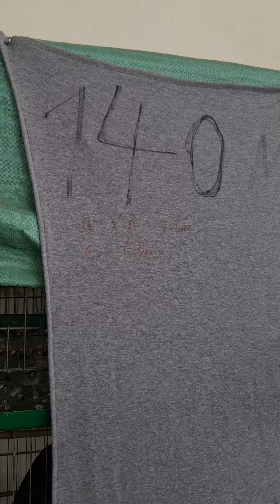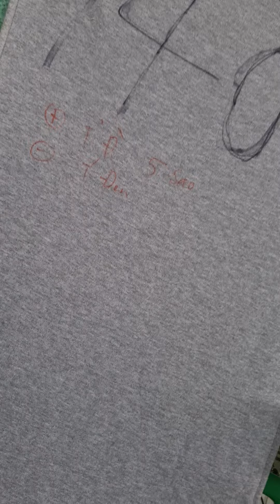BỐ MẸ CHIM 🐦 CU MÃ SỐ 140